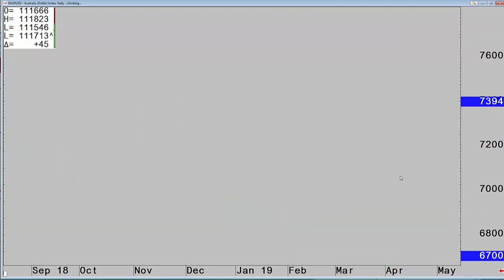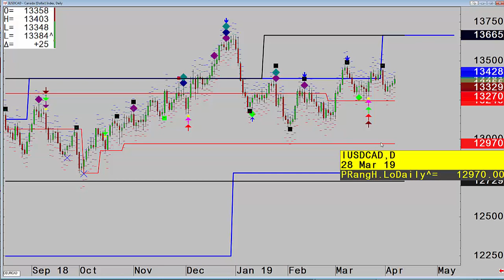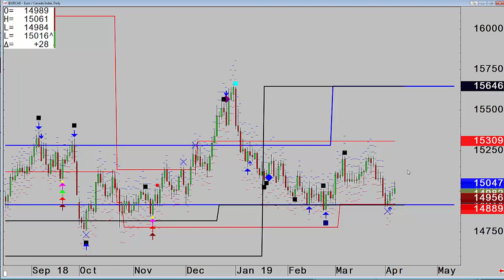US Dollar analysis - Fxexplained.co.uk - 20190408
Fxexplained.co.uk
EURUSD, USDJPY, NZDUSD, EURCAD